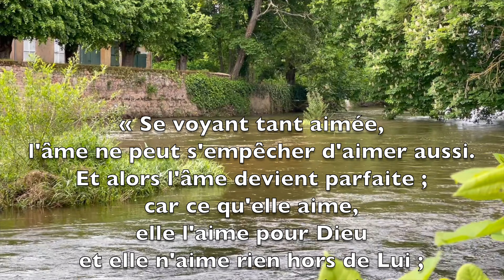Méditation lundi 29 avril 2024 Jean 14, 21-26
Evangile de Jésus Christ selon saint Jean 14, 21-26
En ce temps-là,Jésus disait à ses disciples :« Celui qui reçoit mes commandements et les garde,c’est celui-là qui m’aime ;et celui qui m’aimesera aimé de mon Père ;moi aussi, je l’aimerai,et je me manifesterai à lui. »Jude – non pas Judas l’Iscariote – lui demanda :« Seigneur, que se passe-t-il ?Est-ce à nous que tu vas te manifester, et non pas au monde ? »Jésus lui répondit :« Si quelqu’un m’aime,il gardera ma parole ;mon Père l’aimera,nous viendrons vers luiet, chez lui, nous nous ferons une demeure.Celui qui ne m’aime pasne garde pas mes paroles.Or, la parole que vous entendez n’est pas de moi :elle est du Père, qui m’a envoyé.Je vous parle ainsi,tant que je demeure avec vous ;mais le Défenseur,l’Esprit Saint que le Père enverra en mon nom,lui, vous enseignera tout,et il vous fera souvenir de tout ce que je vous ai dit. »